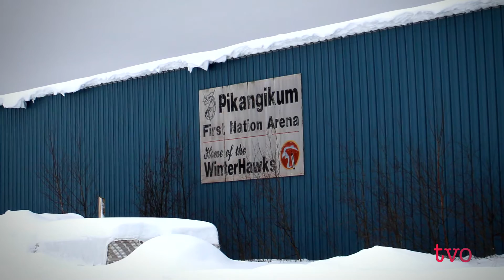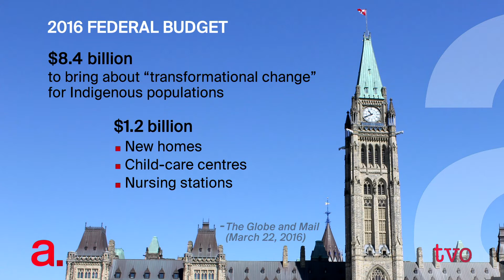Electrifying Ontario's First Nations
Rolling blackouts. Power surges. Diesel spills. A maxed-out power system that stalls any new development. This is life off the provincial electrical grid. But for 17 of Ontario's 25 remote First Nations communities, hope for reliable energy is coming in the form of the Wataynikaneyap power project: a $1.35 billion, 1,500 kilometre First Nations-owned transmission line that will extend the provincial grid to these remote reserves. The Agenda convenes a panel on the state of this project and what it will mean for energy-impoverished communities.